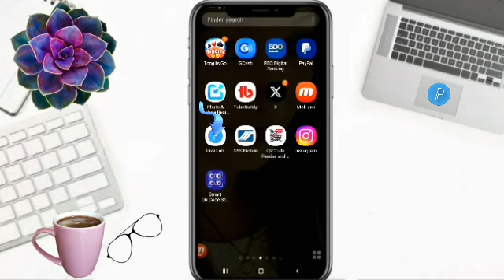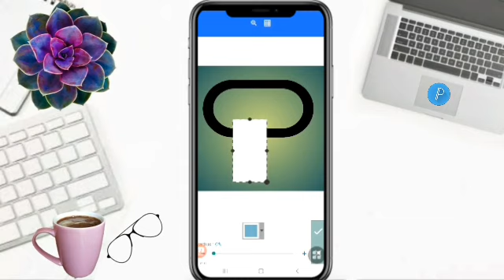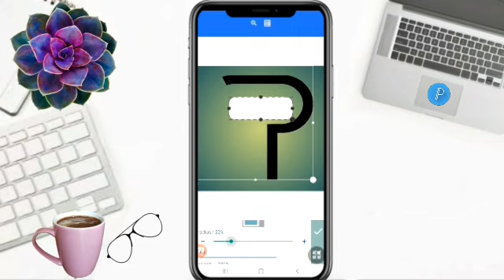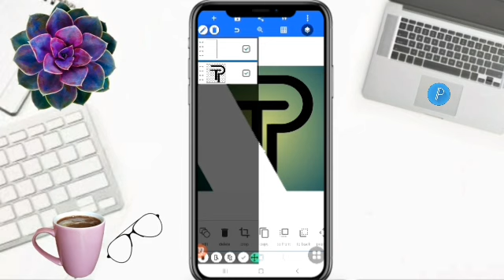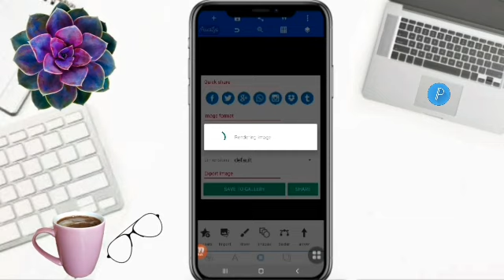DESIGN AN AMAZING LETTERS PT LOGO IN MINUTES! pixellab viraldesign logo nice @FaizyNhidz ​ ​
Hello Everyone!

        On this video tutorial, I will show and share to you how to make letter PT logo design in pixellab. Hope you like it!

Time Codes
0:00 Intro
0:01 Teaser
0:08 Channel Bio
0:31 How to make letter PT logo design in pixellab
4:52 Outro
5:16 End

         Hello Everyone!

GODBLESS!!!

FAIZY LOVER MEMBERS
   @ROSE YEN DRFF
   @Umeko&Family
   @ZARA Bactol
   @Shelymae Vlogs
   @Estela44 Channel